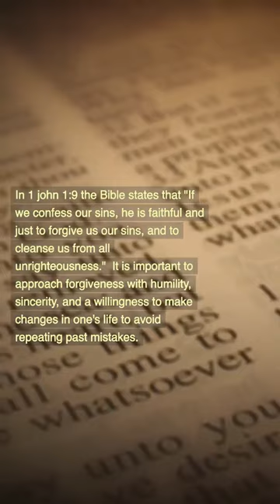Does God forgive big sins? Will God forgive a murder?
God's forgiveness is available to all who sincerely repent and turn away from their sins, regardless of the severity of those sins.